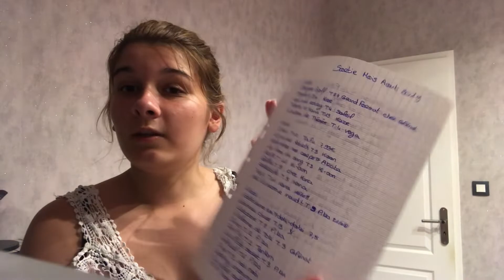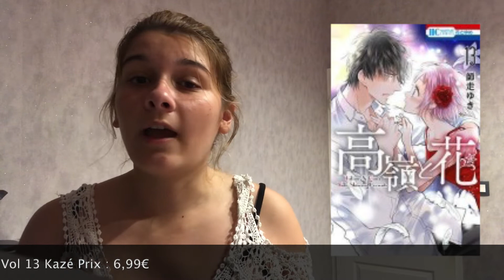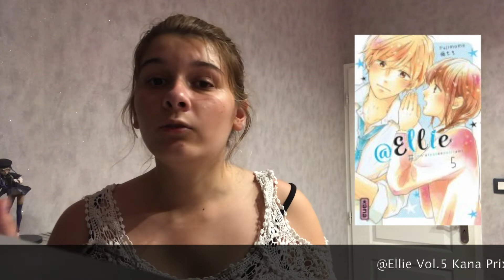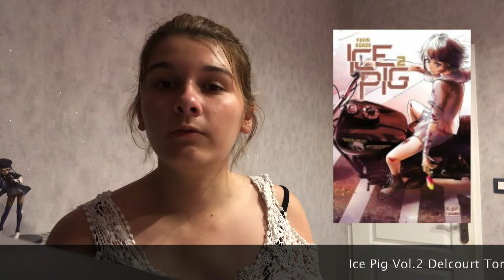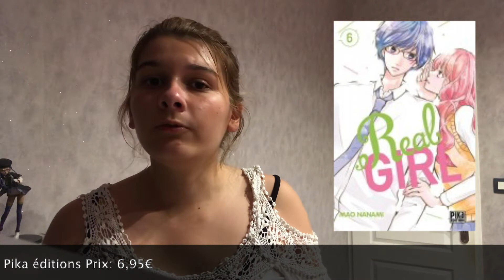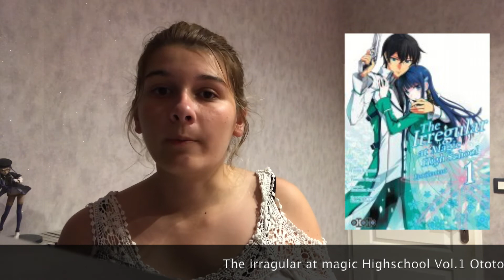Sorties Manga: Août 2019